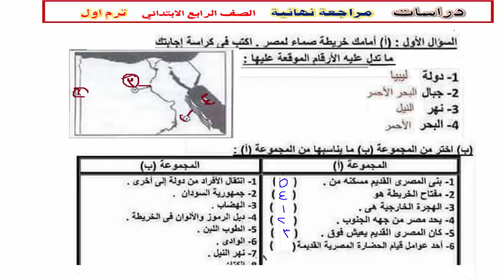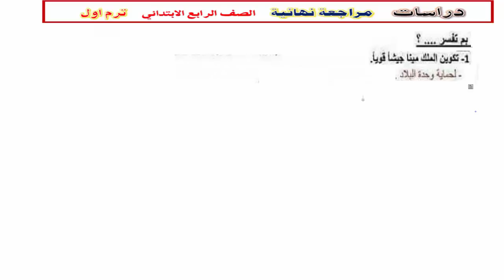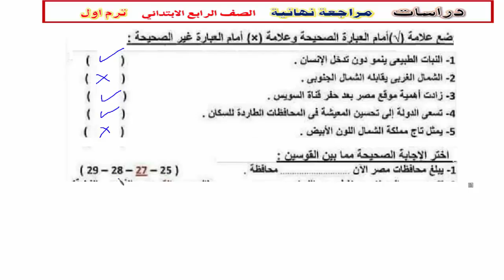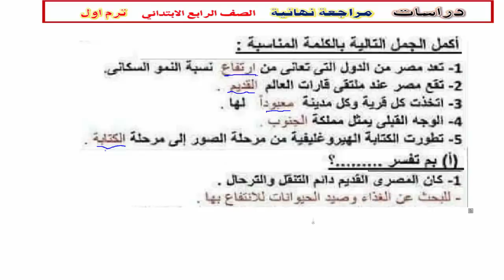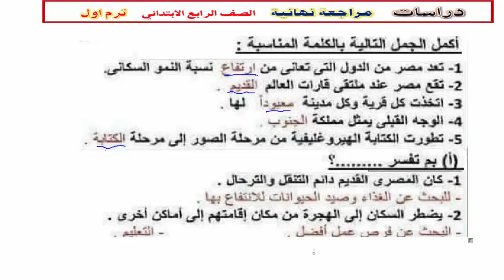مراجعة ليلة الامتحان/دراسات اجتماعية -الصف الرابع الابتدائي/ترم اول 2020 -لن يخرج عنها الامتحان